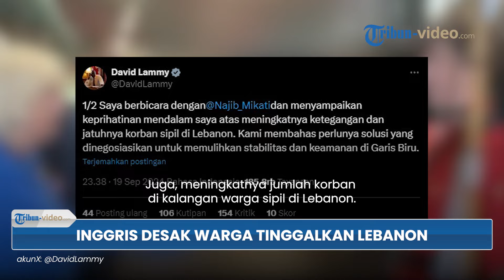Inggris Desak ‘Pergi’ Warganya yang Tinggal di Lebanon, Tegaskan Situasi Bisa Memburuk dengan Cepat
TRIBUN-VIDEO.COM - Inggris mendesak warganya yang tinggal di Lebanon untuk segera meninggalkan negara tersebut.

Menegaskan bahwa situasi di Lebanon bisa saja memburuk dengan lebih cepat.

Lammy berpesan kepada warga negara Inggris di Lebanon, di mana isinya adalah "pergilah selagi pilihan komersial masih ada".

Dijelaskan olehnya bahwa "ketegangan meningkat dan situasi dapat memburuk dengan cepat".

"Pesan saya kepada warga negara Inggris di Lebanon adalah pergilah selagi pilihan komersial masih ada. Ketegangan meningkat dan situasi dapat memburuk dengan cepat.," tulisnya di X.

Sebelum itu, Lammy menyatakan keprihatinan mendalam atas meningkatnya ketegangan di Lebanon.

Juga, meningkatnya jumlah korban di kalangan warga sipil di Lebanon.

Dengan begitu, Lammy menegaskan bahwa perlunya negosiasi untuk menemukan solusi guna memulihkan stabilitas dan keamanan di Garis Biru.

(Tribun-Video.com)

Artikel ini telah tayang di Al Mayadeen dengan judul Israeli terrorist pager attack plot in the works since 15 yrs.: Report,
Penulis: Al Mayadeen dan Agencies

Program: Tribun Video Update
Host: Yessy Arisanti Wienata
Editor Video: Dandi Bahtiar
Uploader: Bintang Nur Rahman